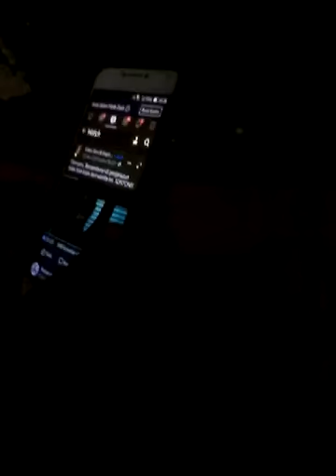film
gg
dkdkdkdk

dldkd
d
dkdks
f

ddkkd
d
fkdkd
s
dkskd
s
cksl
d
smdms
d
xkfld
d
xmd,d,d,d,d,x,,dd

x
x
x
x
x